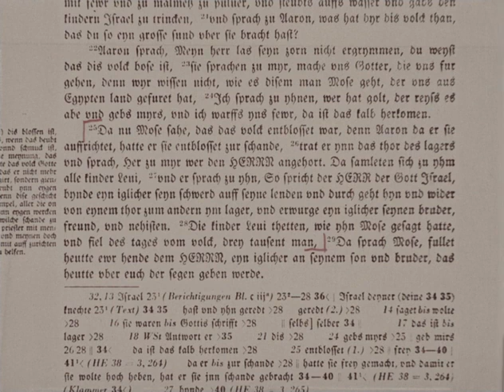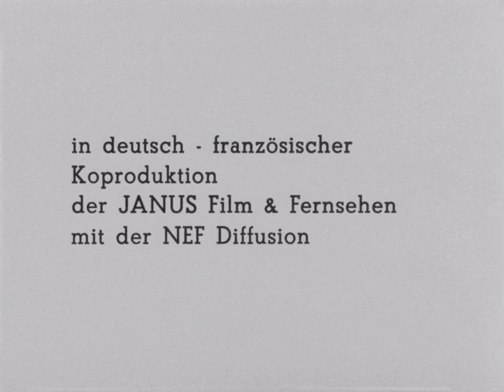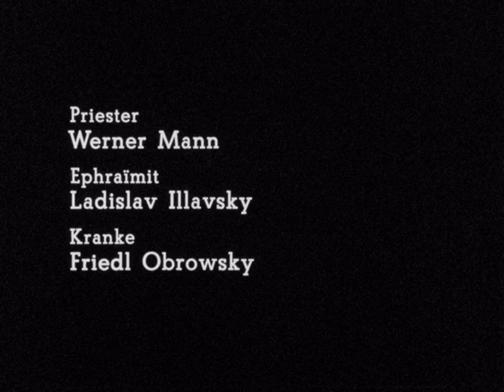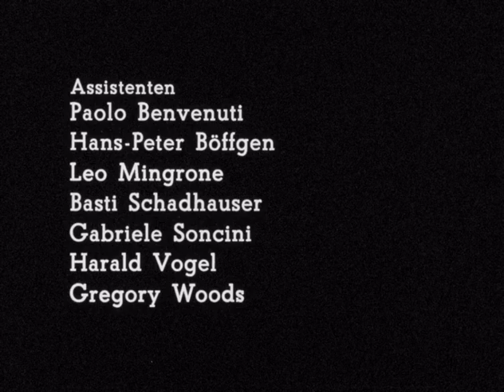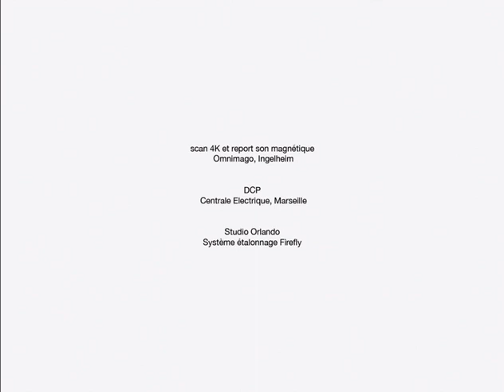Moisés y Aaron Jean Marie Straub & Danièle Huillet 1975